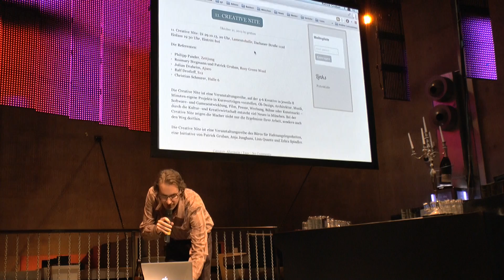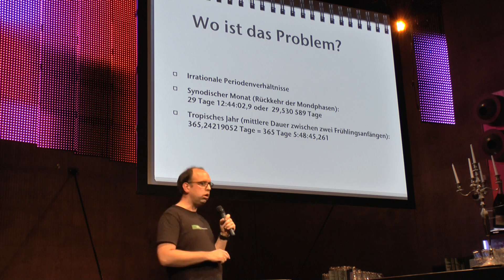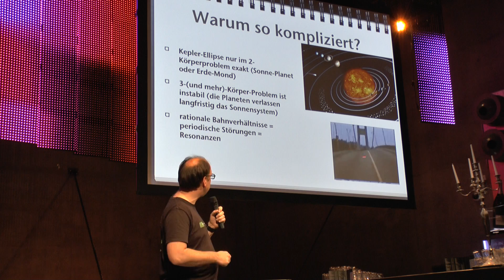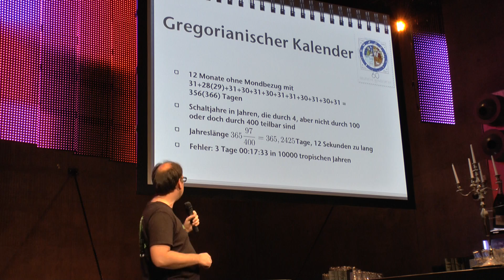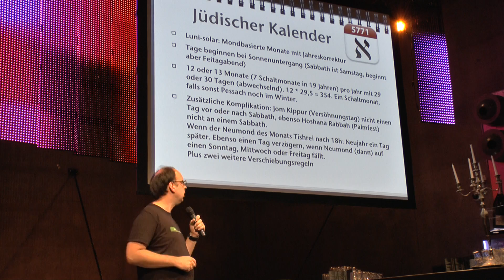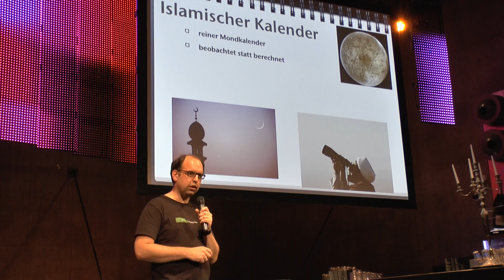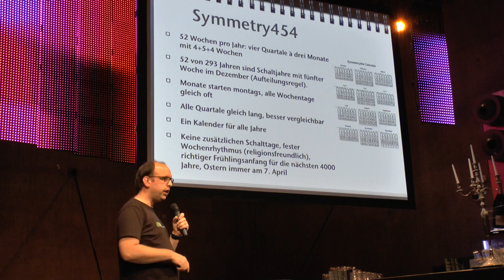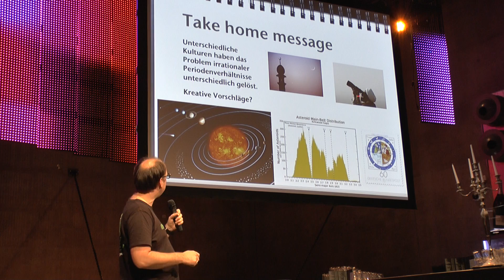Robert Helling: Chaostheorie und Kalender - Nerdnite München 24.10.13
Robert Helling (@atdotde) ist im Hauptberuf als theoretischer Physiker
auf der Suche nach der Weltformel. Daneben ist er gerne als Taucher in
kalten Seen unterwegs und hackt Computer und Kinderspielzeug.

Nerd Nite ist eine Veranstaltungsreihe in München, bei der jeweils
2-3 Referenten ein etwas abseitiges Thema in einer Bar vortragen, dem
beer". Organisation: Patrick Gruban, Zehra Spindler und Silvia
Leißner.